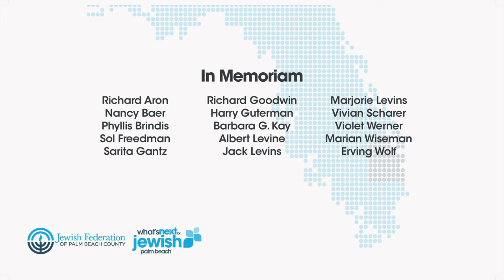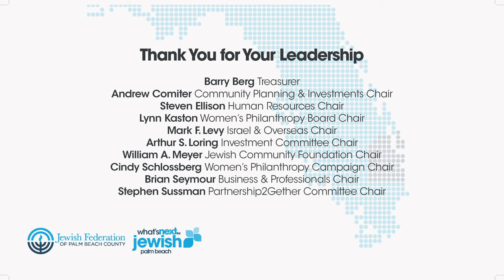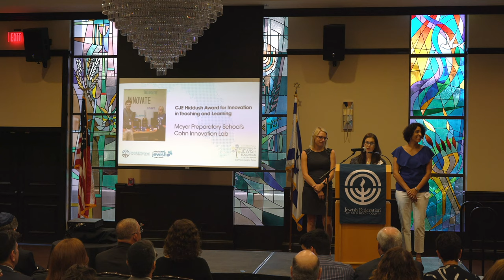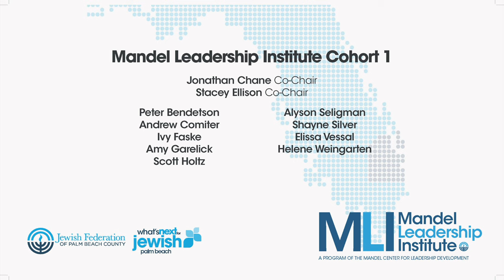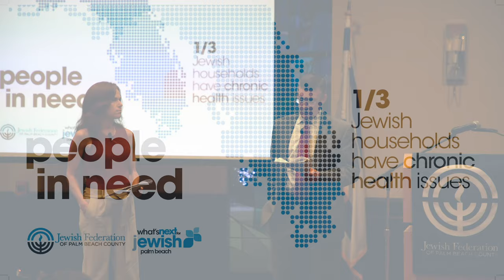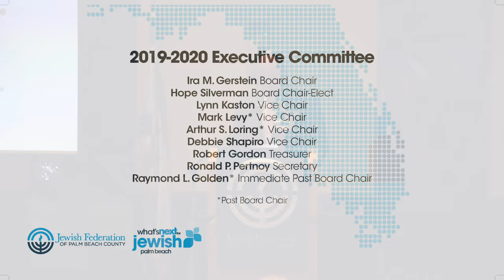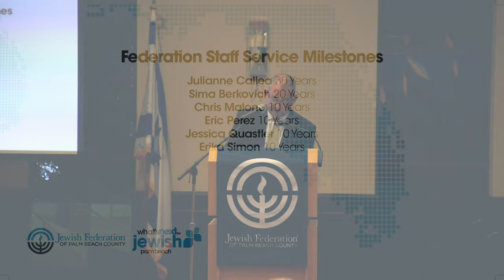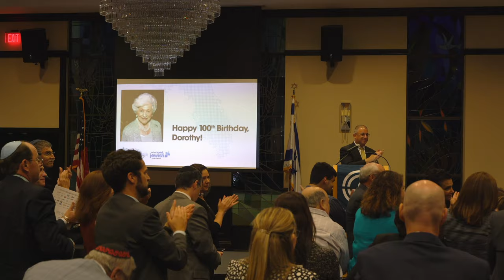2019 Annual Meeting - Jewish Federation of Palm Beach County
During its annual meeting on May 14, 2019, Jewish Federation of Palm Beach County welcomed new board members, celebrated the dedication of community leaders and shared key findings from its community demographic study that will guide the strategic priorities of Jewish and secular institutions over the next decade. More than 250 community members attended the event at Temple Emanu-El of Palm Beach. Renée and Robert Gordon served as event chairs.

The following community leaders were appointed to Federation’s 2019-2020 Executive Committee:
Ira M. Gerstein, Hope Silverman, Lynn Kaston, Mark Levy, Arthur S. Loring, Debbie Shapiro, Robert Gordon, Ronald P. Pertnoy, Raymond L. Golden, Joel Yudenfreund, Cindy Schlossberg, Martin Cass, Steven Ellison, Charles Gottesman, Susan Shulman Pertnoy, Richard B. Comiter, Sam Liebovich and Brian Seymour.

Several awards were also presented during the meeting:

•Josephine Gon, Vice President of  Federation’s Jewish Community Relations Council (JCRC), received the Debbi Roshfeld Professional Leadership Award. The annual award recognizes the outstanding achievement of a Federation professional who exemplifies Roshfeld’s legacy – professional leadership, excellence and commitment to enhancing the Jewish community.

•Shikma Araky-Cohen, an educator from Arthur I. Meyer Jewish Preparatory School, received the prestigious Grinspoon Award for Excellence in Jewish Education from Federation’s Friedman Commission for Jewish Education (CJE). She was selected for this honor because of her ability to integrate technology into daily lessons, and to provide students with individualized education

•The Cohn Family Innovation Lab at Meyer Preparatory School also received CJE’s Hiddush Award for Innovation in Teaching and Learning for providing a state-of-the-art design curriculum that inspires students to take math, science, humanities and literature lessons and apply them using the latest technologies.

During the annual meeting, Board Chair Ira Gerstein, and President & CEO Michael Hoffman, shared several areas of growth and achievement including:

•Completion of the massive Jewish Community Study of the demographic makeup of the Jewish population in Palm Beach County; the last one of its kind was completed in 2005;

•Creation of the Mandel Leadership Institute, a new community leadership development program; 11 individuals participated in its first cohort;

•Federation earned the Chamber of Commerce of the Palm Beaches 2019 Health and Human Services Organization of the Year Award;

•Launch of the new Israel Program Center, focused on developing  innovative ways to bring Israel and Israeli culture to the local community;

•Relaunch of the Jewish Community Relations Council (JCRC); and

•Successful integration of the Friedman CJE as Federation’s department for education and learning.

A poignant moment in the program occurred when Hoffman recognized the incredible contributions made by devoted philanthropist and visionary leader Barbara Kay (z”l).  Kay, who passed away on May 8, 2019, was considered one of the matriarchs of the Palm Beaches’ Jewish community.

Another meeting highlight was the in-depth presentation by Jewish Community Study Chair Jim Baldinger and Vice Chair Alyson Seligman, about how data from the study will guide the future planning of Jewish and secular institutions across Palm Beach County over the next decade. Key findings from the expansive study highlight the  rapid growth of  young Jewish families  in Palm Beach County, an increase of interfaith families and the need for expanded services for vulnerable individuals and families.

Participants of Federation’s Emerging Leadership Program (ELP), which is celebrating its 10th anniversary, and new Mandel Leadership Institute also were introduced and recognized for their commitment to create a positive change through community engagement, philanthropy and leadership development.

The program concluded with a celebration of the 100th birthday of dedicated community leader and philanthropist, Dorothy Adler.